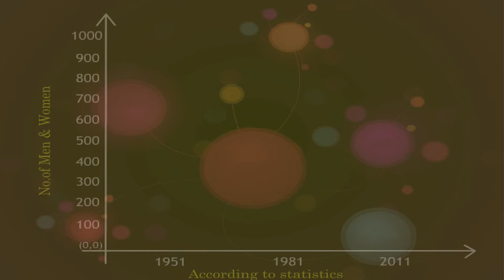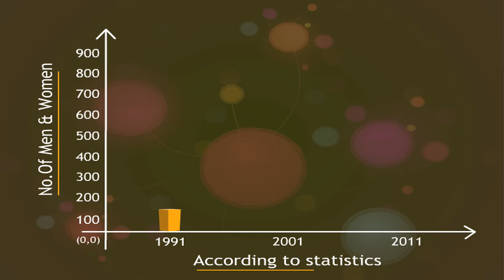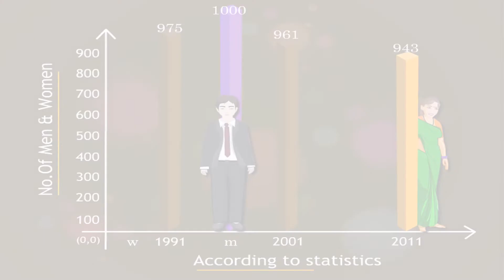Towards Gender Equality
Are the men equal to women? What is the status of women in the society? Are the sex ratio same for man and women? What do you mean by women discriminations in terms of education, property and work?